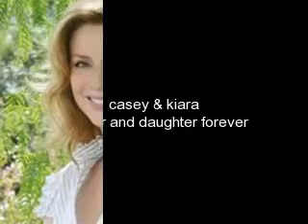mom and daughter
ily mommy